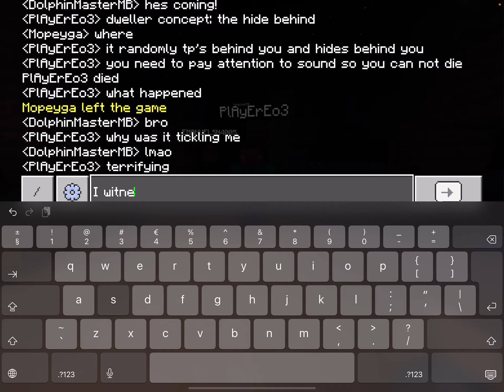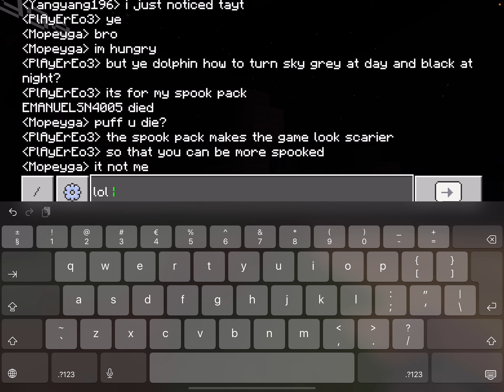Scary Minecraft Survival with some Discord Friends Part 5